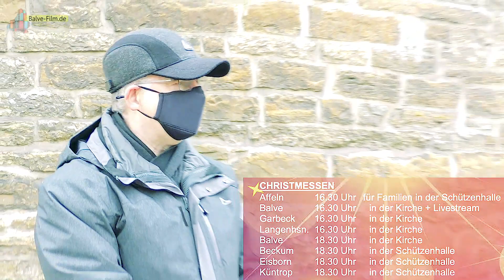Kirchliches Corona-Adventsprogramm (Balve)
Der Pastoralverbund Balve-Hönnetal wollte ein buntes kirchliches Programm in Coronazeiten vorstellen, nach den erneut schärferen Bedingungen wird das so nicht möglich sein. Pfarrer Andreas Schulte versucht trotzdem einen kleinen Überblick zu geben.